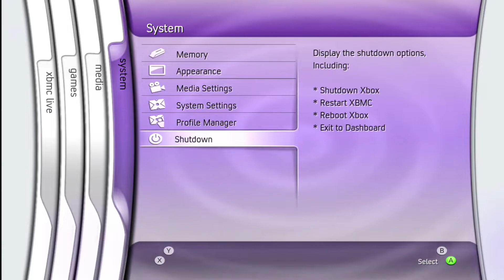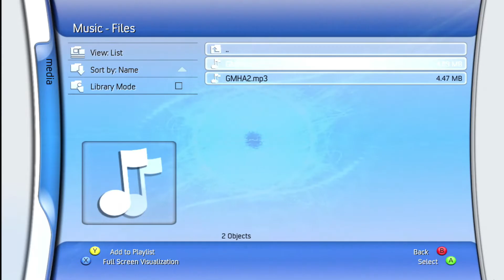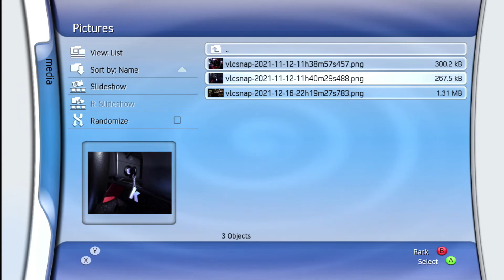Original XBox Dashboard (MC360) Blades XBMC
The best dashboard cosmetically.
There are a lot of broken addons (Weather, YouTube, XLinkKai,).

MC360 is a skin for the XBMC Dashboard.

Installed over JCRocky5's softmod.